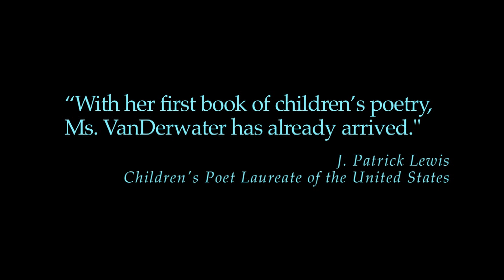Forest Has a Song Trailer